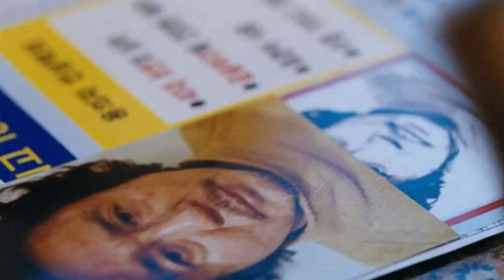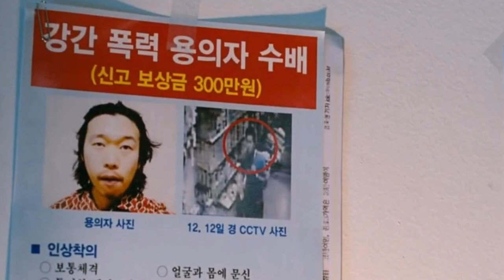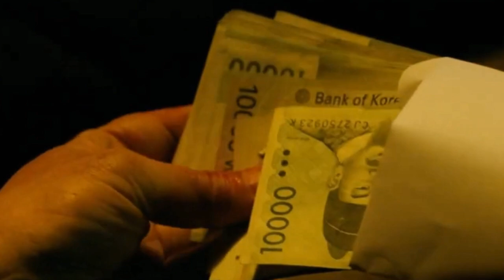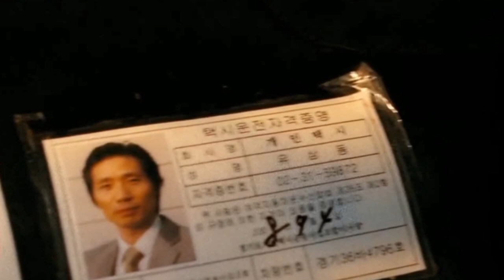Special Agent Implants Tracking Chip Into Maniacs Body To Break Every Time His Hunt And Body Parts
This video is  an author's subjective recap of:

Movie name: I Saw the Devil
Dicrected by: Kim Jee-woon
Starring:  Lee Byung-hun, Choi Min-sik

Jose Luis is an executive at his parents' underwear factory where his girlfriend Sylvia works on the shop floor. When Sylvia falls pregnant, Jose Luis promises her that he will marry her, most likely against his parents' wishes. Jose Luis' mother is determined to break up her son's engagement to a girl from a lower-class family, and hires Raul, a potential underwear model and would-be bullfighter, to seduce Sylvia.